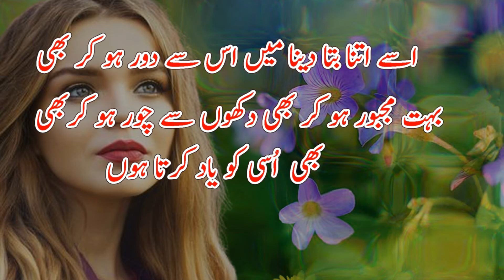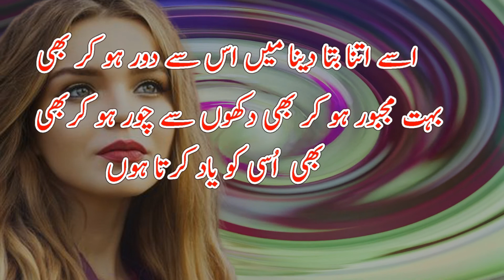2 Line Best Urdu Poetry || Two Line Heart Touching Urdu Shayari || Sad Urdu Poetry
2 Line Best Urdu Poetry || Two Line Heart Touching Urdu Shayari || Sad Urdu Poetry